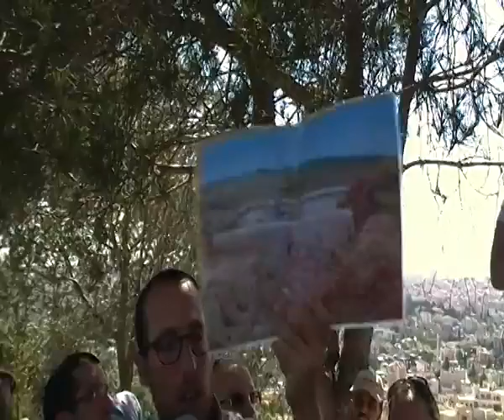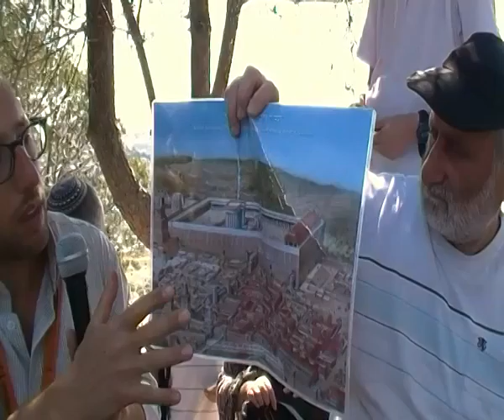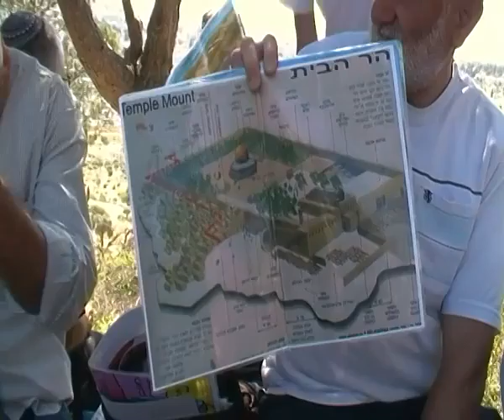'עמיתים לטיולים' -0326 כ"ח אייר תשע"ה שיחת פתיחה עמק צורים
0326  כ"ח אייר תשע"ה   יום ירושלים -מגבעת התחמושת   דרך עמק צורים -נחל קדרון וברכת הסולטן   -  שיחת פתיחה בעמק צורים
מדריך  יוסף שפייזר
צילם אברהם מש